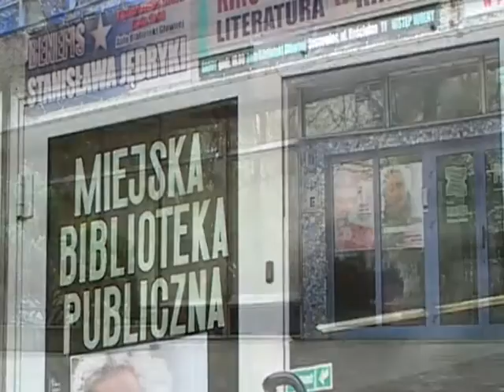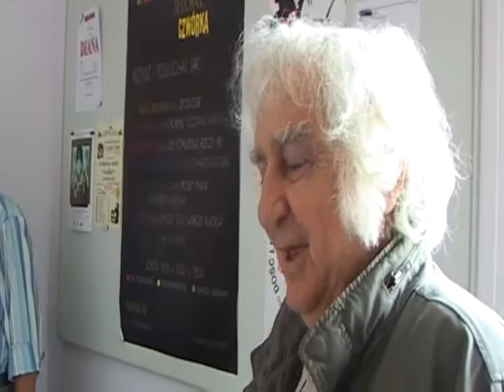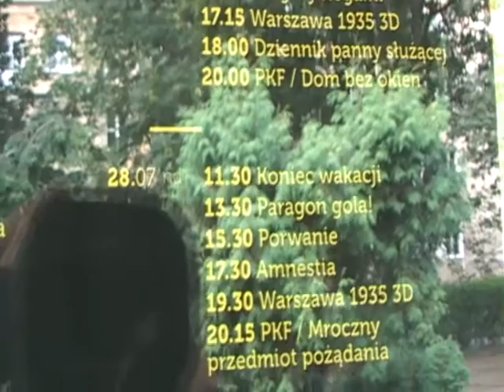STANISLAW JEDRYKA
szkic do portretu kultowego nestora - reżysera filmów dla dzieci i młodzieży zrealizowany w ramach stypendium miasta Sosnowiec na bazie autorskiego programu dokumentacji do scenariusza filmowego.